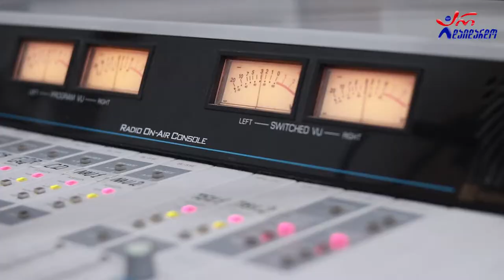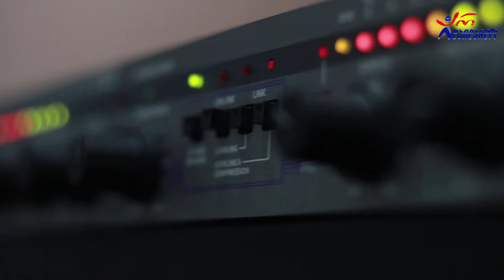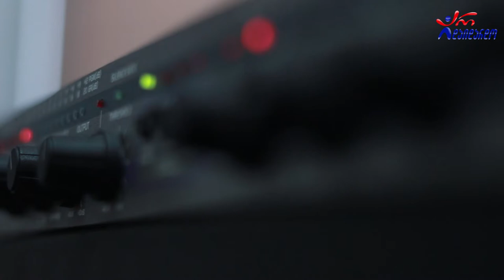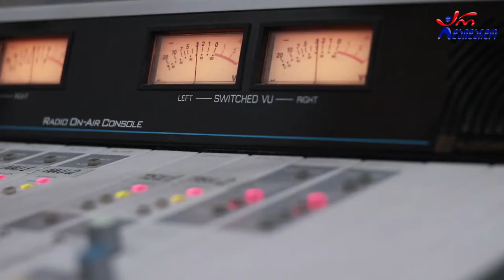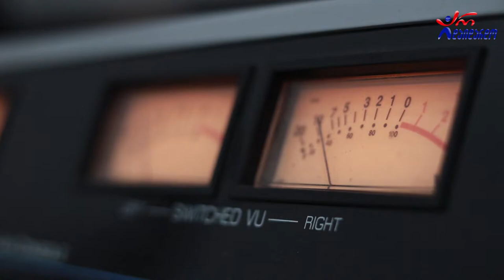ზუკა ხუციშვილი. გადაცემა "რადიო დუეტი". 27.11.2020. ვიდეო კოლაჟი / Zuka Xucishvili. "Radio Dueti".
2020 წ.  27 ნოემბერი
☛ პარასკევი - 17:00. გადაცემა "რადიო დუეტი თაკოსთან ერთად". სტუმრად ზუკა ხუციშვილი. ვიდეო კოლაჟი